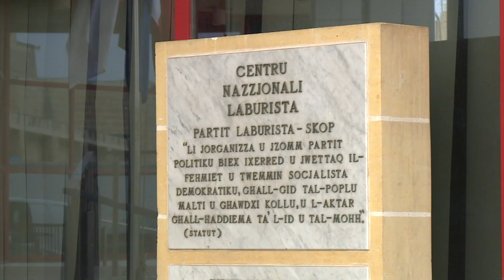Il-UPE jiddeskrivu l-aġir tal-kandidata Laburista bħala “insult għall-professjoni tal-għalliem”